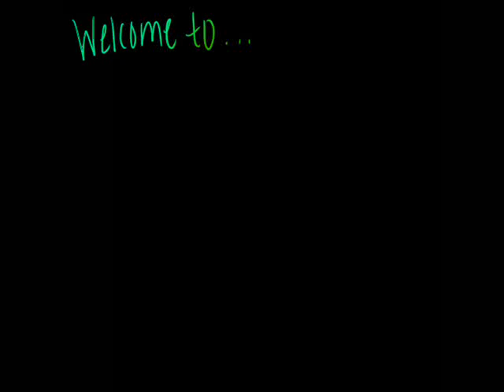Himeka's Pokemon Heart Gold Adventure!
COMING SOON.
(This will be the theme for it)

AUDIO CONTENT DOES NOT BELONG TO ME.
DRAWINGS AND ANIMATION DOES BELONG TO ME.